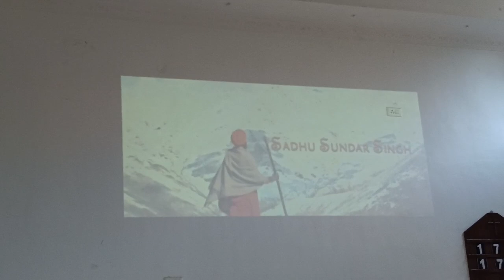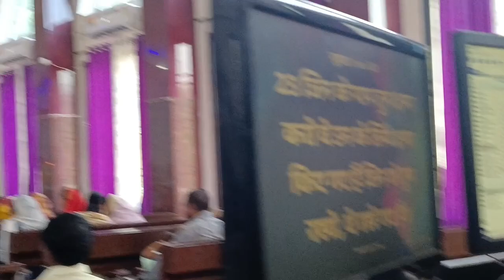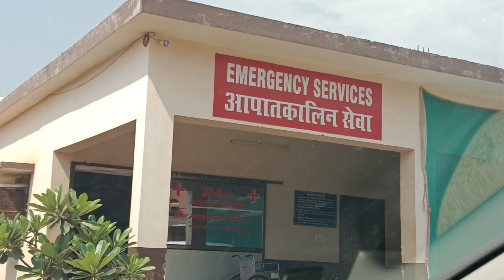Saint Thomas Church ll Sunday Prayer Rev Alok Nag ll Rev Sushma